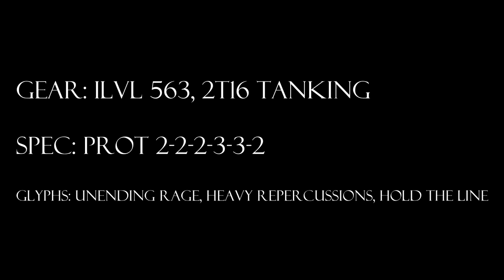World of Warcraft, Level 90 Protection Warrior Solo: Cho'gall 10N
The Cranky Tank solos Cho'gall 10N in Bastion of Twilight.